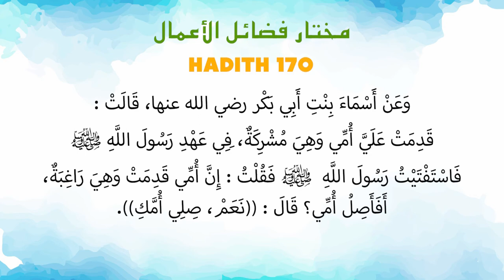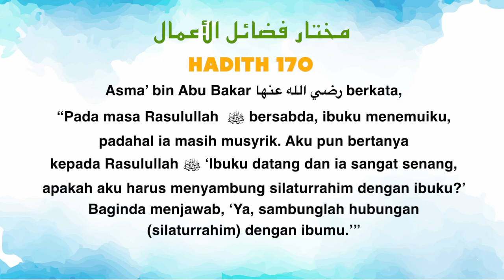Ustaz Amin - Hadith Mukhtar 170